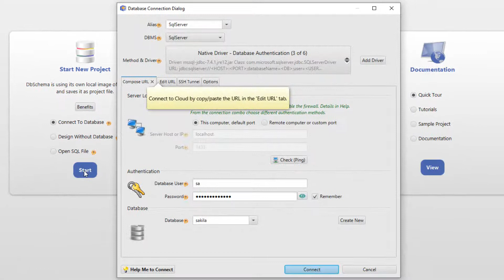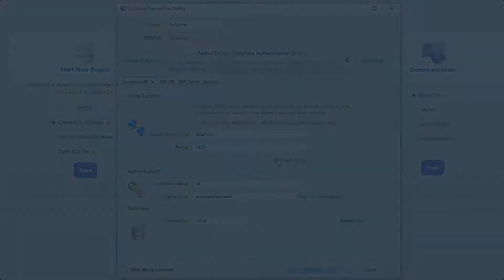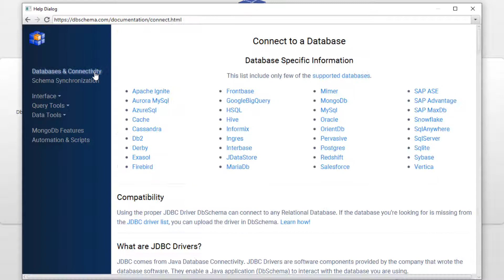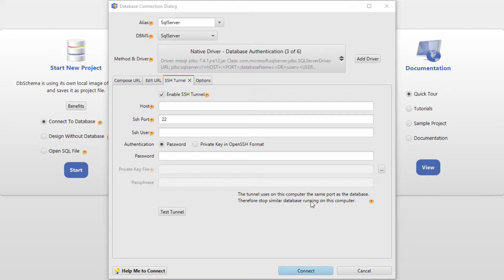Connect to any DBMS with DbSchema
In this video, you'll learn how simple it is to connect DbSchema to any Database Management System.
DbSchem can connect to any Relational, NoSQL or Cloud Database, and comes integrated with most of the JDBC Drivers.